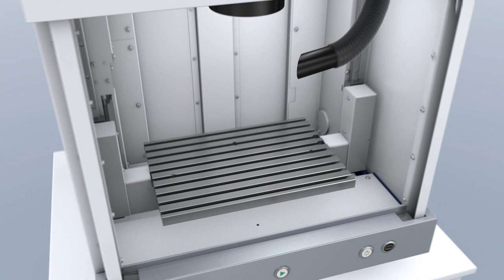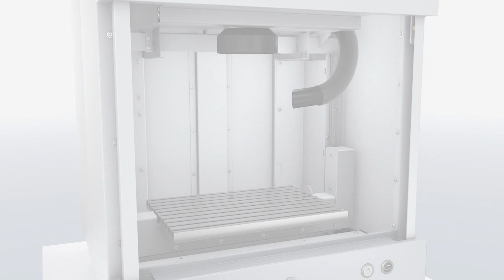TRUMPF TruMark Station 3000 laser marking station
Discover a simple, secure and at the same time industrially rugged workplace with the TruMark Station 3000. The compact marking station with integrated laser used to mark small to medium batch sizes. You get them as real desktop solution or as a stand-alone version